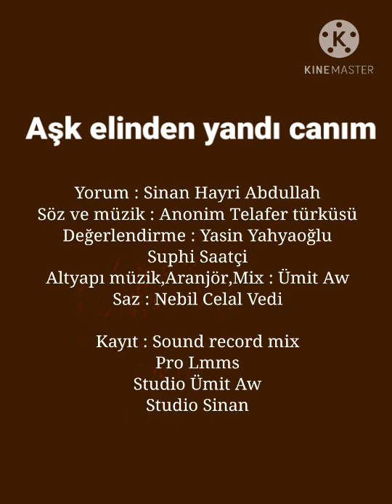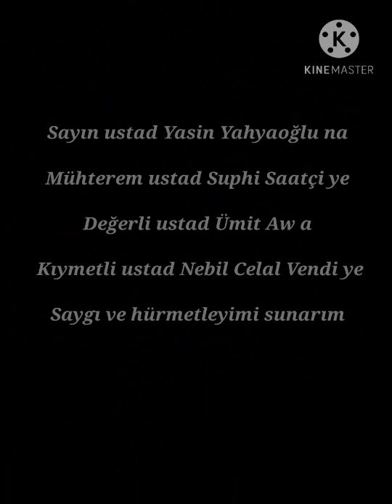Aşk elinden yandı canım Sinan Hayri